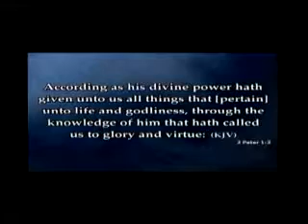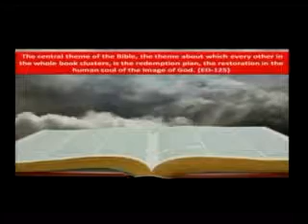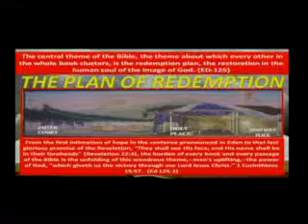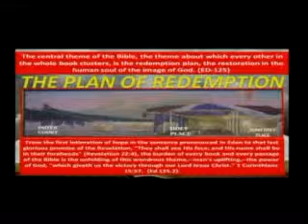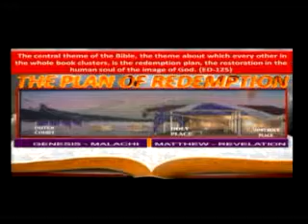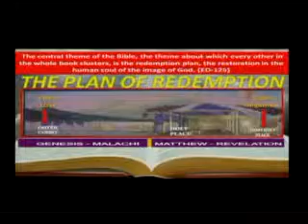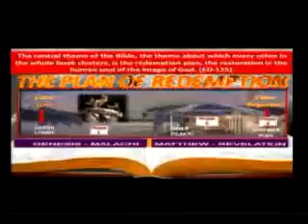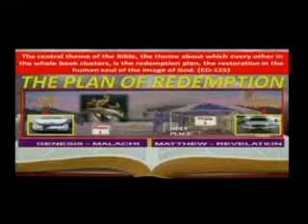Time to finish the work disc8 02 04